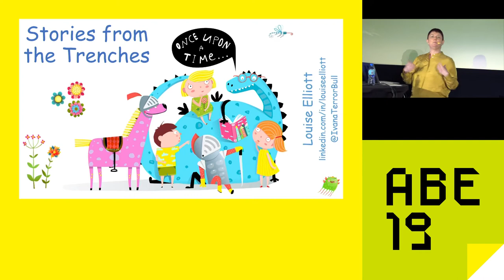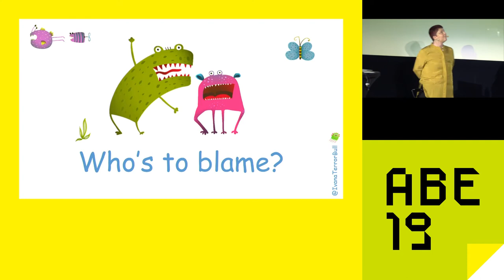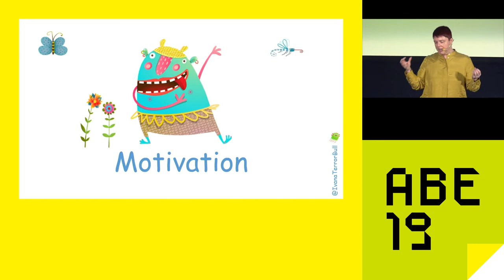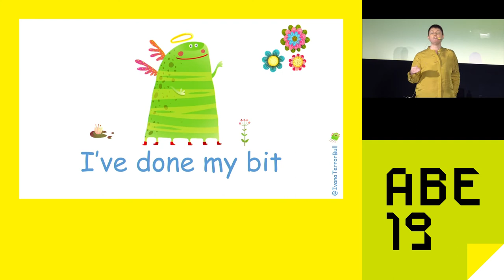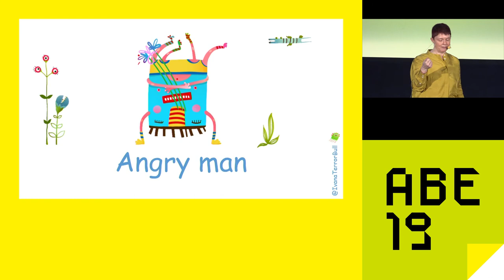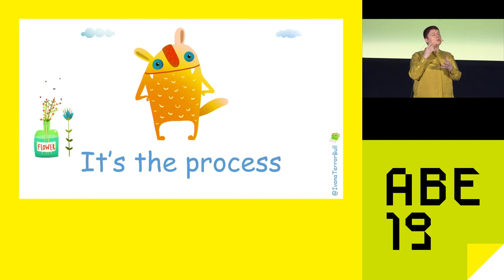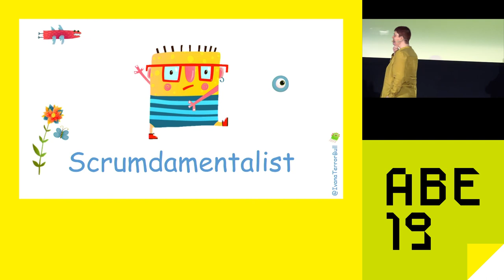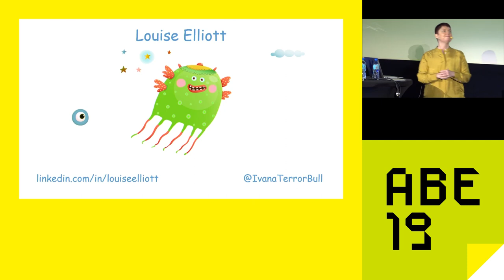AgileByExample 2019: Louise Elliott - Stories from the Trenches (or how not to do agile)